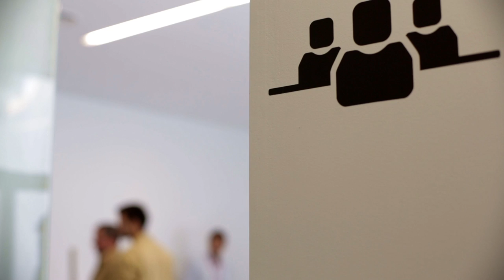CorkWave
Primeira aplicação do Corkwave - uma solução de isolamento interior desenvolvida pela Sofalca, com design do Arquitecto Miguel Arruda.